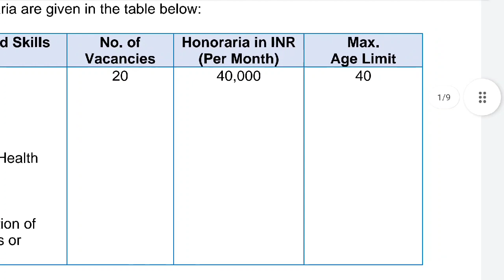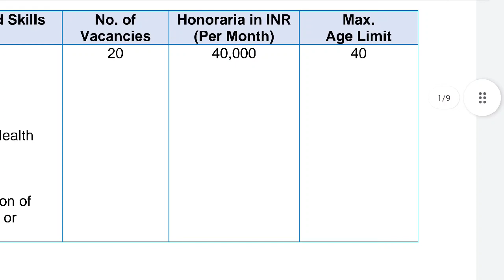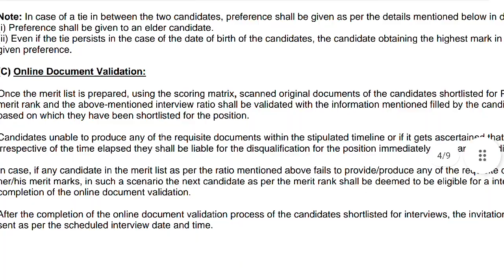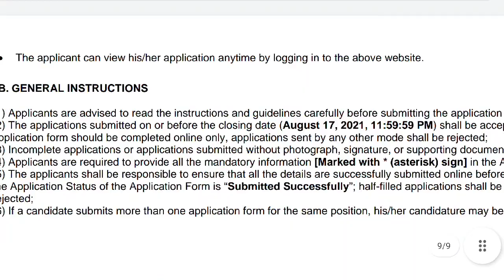jammu and kashmir homeopathic vacancies